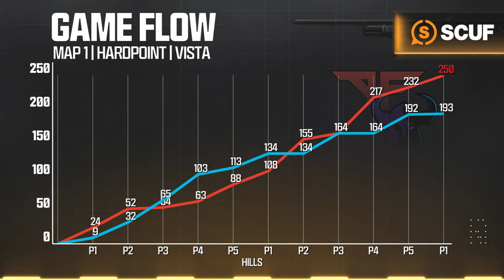vs @ROKKRMN | Major III Qualifiers | Week 1 Day 1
Check out this Major III Qualifier matchup between Atlanta FaZe and Minnesota Rokkr.

Welcome to CDL2024 Major III! Catch all the action from April 12-14!